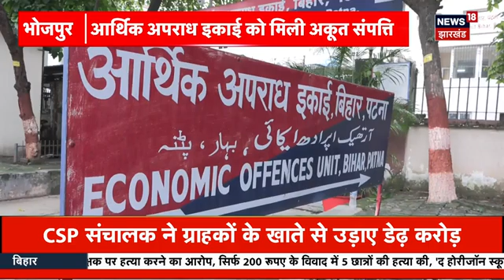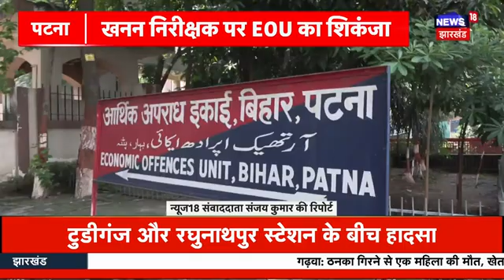Bihar News : 'जब नीतीश जी ने कह दिया तो कह दिया' | Nitish kumar | Top News